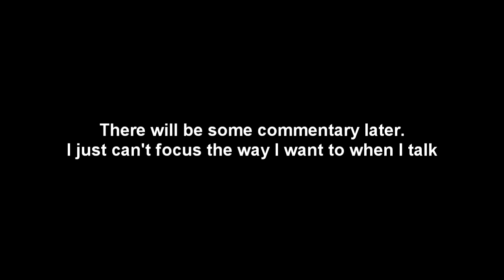FINALLY MASTERS IN UHC MEETUP!!! (Minecraft UHC PvP)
Feels good man.

▸ Hellberg & Teqq & Taylr Renee - Air (Hellberg's Back to Summer Mix) - 01 Air (Hellberg's Back to Summer Mix)
▸ Ephixa - Rocket League x Monstercat Vol. 1 - 14 Skyforth
▸ Feint - Rocket League x Monstercat Vol. 1 - 6 Outbreak (feat. MYLK)
▸ Notaker - Rocket League x Monstercat Vol. 1 - 12 Wake Up, You're Dreaming
▸ Slushii - Rocket League x Monstercat Vol. 1 - 3 LUV U NEED U